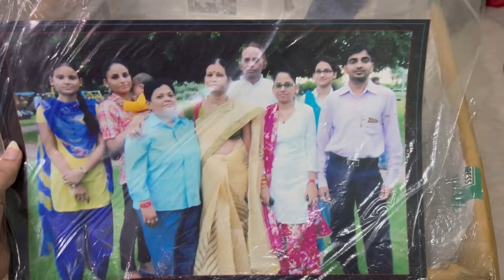Shifting and Packing VLOG 📦🤯🫨Part-2 | GOT EMOTIONAL 😭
Shifting and Packing VLOG 📦🤯🫨Part-2

*EMPTY HOUSE TOUR* 😍♥️/ Moving Out with Family 🧿! || Chhavi Tripathi Official

Hey Guys♥️,
Hi my name is Chhavi Tripathi and i am a content creator from Lucknow and I would be really happy if you please take a moment and subscribe to my channel.

Mini Vlog
Vlog
House Tour
Aesthetic Vlog
Manifestation
Law of Attraction
Journal Writing
Vlog video
YouTuber
Travel vlog
Blogger
Vlogger
Vlogging camera
YouTube vlog
Free vlog